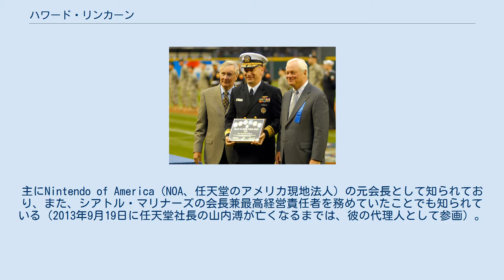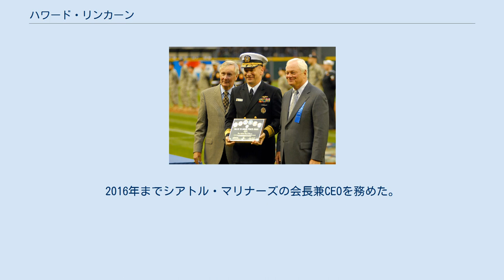ハワード・リンカーン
ハワード・リンカーン（左） ハワード・チャールズ・リンカーン（Howard Charles Lincoln, 1940年2月14日 - ）はアメリカの弁護士であり実業家。
主にNintendo of America（NOA、任天堂のアメリカ現地法人）の元会長として知られており、また、シアトル・マリナーズの会長兼最高経営責任者を務めていたことでも知られている（2013年9月19日に任天堂社長の山内溥が亡くなるまでは、彼の代理人として参画）。
 カリフォルニア州オークランド出身で、少年時代はボーイスカウトに所属していた。
1956年のカレンダーには、リンカーンが13歳の時にノーマン・ロックウェルの有名な絵「The Scoutmaster」のポーズをとった写真が掲載された。
リンカーンは最終的にイーグル・スカウトのランクを取得し、Distinguished Eagle Scout Awardを受賞した。
 1957年にカリフォルニア大学バークレー校に入学し、1962年に政治学の学士号を、1965年にバークレーのロースクールで法学士号を取得した。
1966年から1970年までの4年間をアメリカ海軍にて法務官として勤務し、その後、シアトルの弁護士事務所に入社した。
当時『ドンキーコング』の海賊版が広く出回っていた問題にNOAが手を焼いていた件で同事務所に相談が持ち込まれたのがきっかけで任天堂とのかかわりを持つようになる。
当初は一クライアントとして対応していたというが、問題が大きくなるにつれ「これは単にクライアントとして対応するのではなく、経営に関わるようなポジションに就いて専門的に関わるべき」との判断から、当時NOA社長だった荒川實からの勧誘もあり、1982年にNOAに法務担当副社長として入社。
以後海賊版に対して厳しい態度で臨み、多くの海賊版摘発に関わる。
1984年のユニバーサル・シティ・スタジオ対任天堂裁判、通称ドンキーコング裁判では雇った弁護士ジョン・カービィと共にユニバーサルに勝訴した。
 1994年にはNOAの会長に就任。
2016年までシアトル・マリナーズの会長兼CEOを務めた。